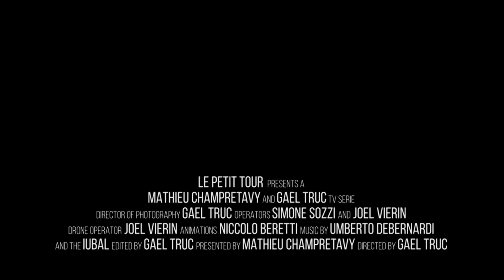Le Petit Tour (Official U.S. Trailer)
In this sparkling travel series, food and wine expert Mathieu Champrétavy takes us through the French, Italian and Swiss Alps to explore local methods of making wine, cheeses, cured meats, honey, bread and spirits. Warning: do not watch this series hungry!

Now streaming on MHz Choice!